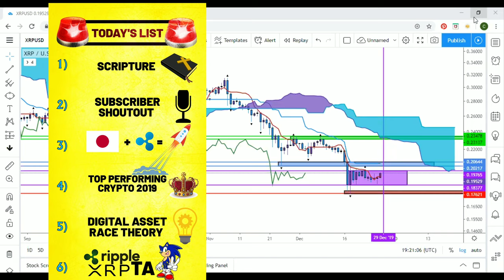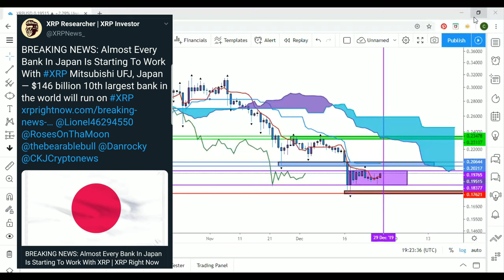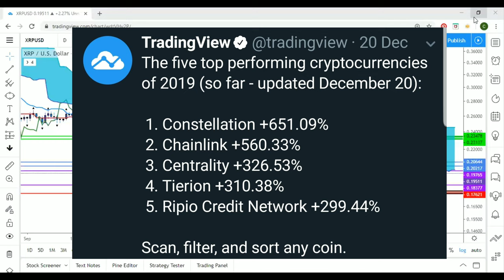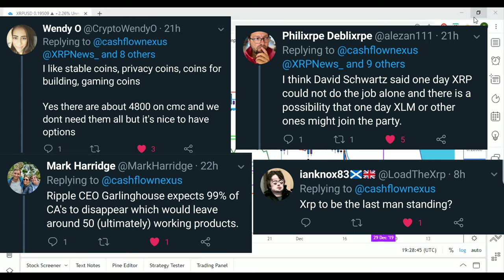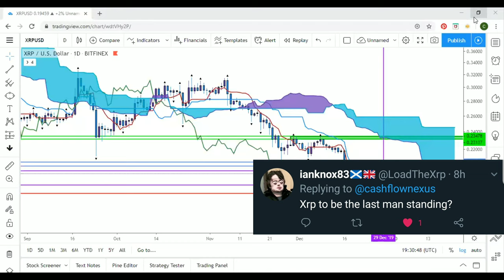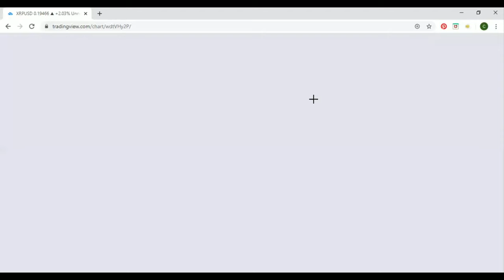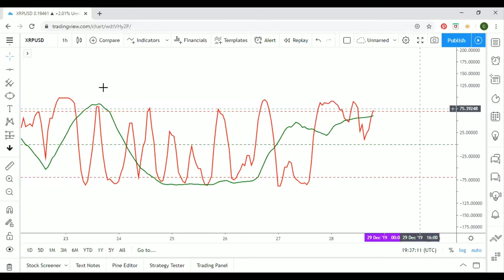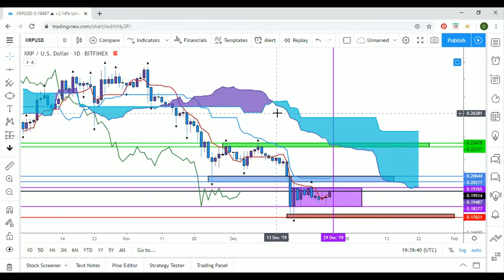Cash Flow Nexus News - TOP PERFORMING CRYPTO OF 2019 AND RIPPLE XRP PRICE PREDICTION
Welcome back to Cash Flow Nexus, peeping the financial markets with your favorite chart analyst as we have a bunch of news cover today stay tune for great content!

$Kachito8

🔹️XRP ADDRESS:
rw2ciyaNshpHe7bCHo4bRWq6pqqynnWKQg

🔸️ICHIMOKU VIDEOS🔸️

C
CA
CAS
CASH
CASH F
CASH FL
CASH FLO
CASH FLOW
CASH FLOW
CASH FLO
CASH FL
CASH F
CASH
CAS
CA
C